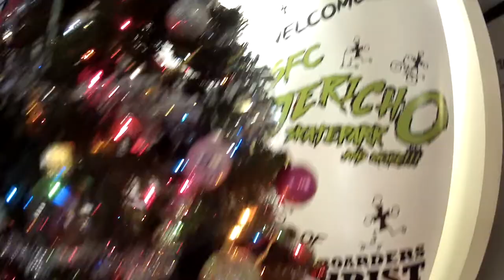An awesome weekend with Dan Lornie @dxnlornie - Episode 55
Dan Lornie @dxnlornie came all the way from Corby England UK to visit with us for the weekend here at SFC Jericho Skatepark in Daytona Beach, Florida. We had an absolute blast! In this video you'll get an exclusive behind the scenes look into Dan's life and learn all about how he went pro with Fuzion Scooters. We hope you'll enjoy getting to spend these few minutes with us - Merry Christmas, Tinker

Mega Love & Much Peace - Tinker